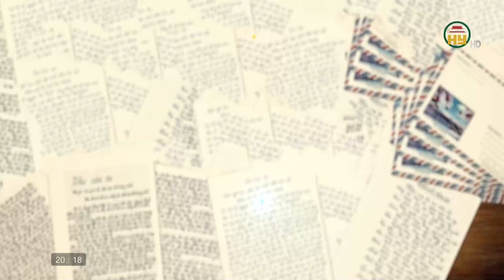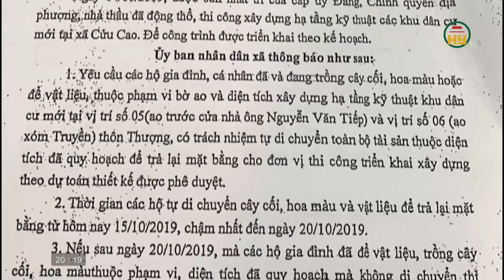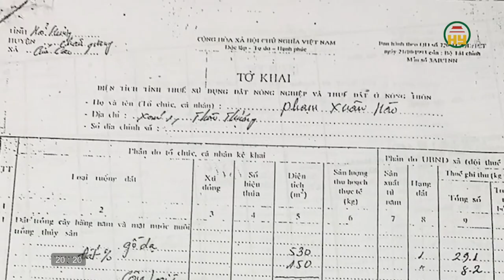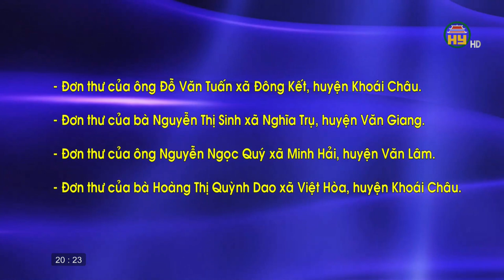Hộp thư truyền hình ngày 26/12/2021